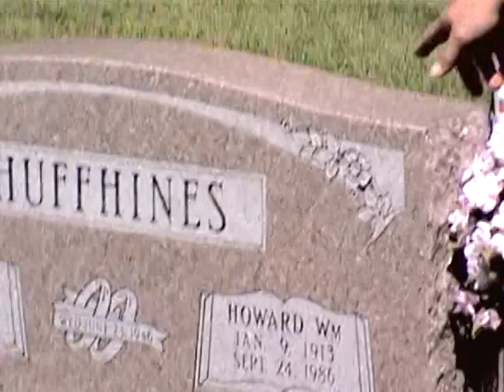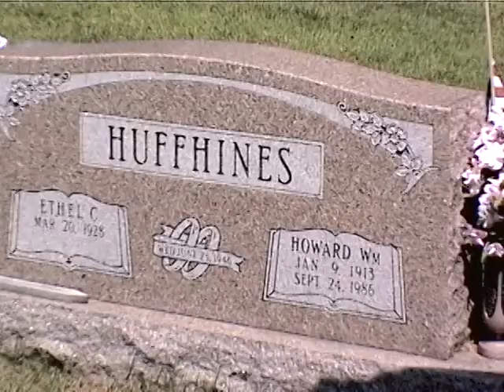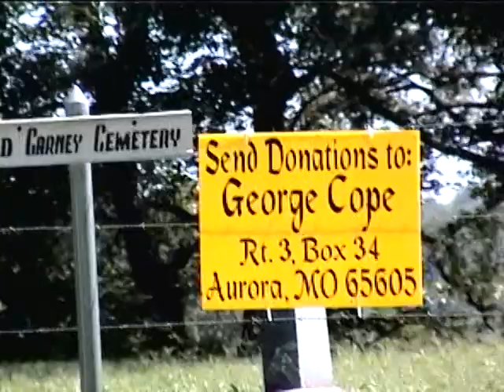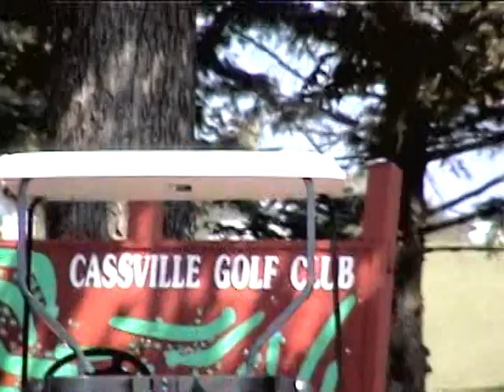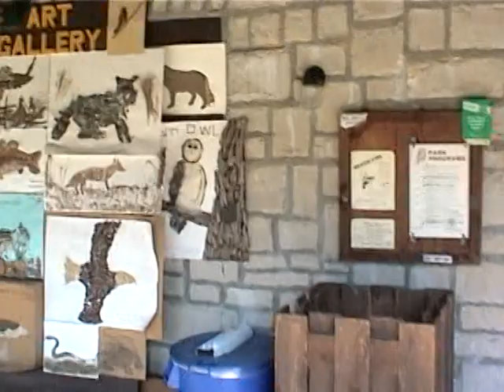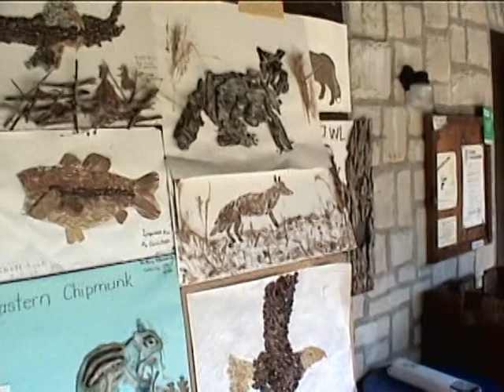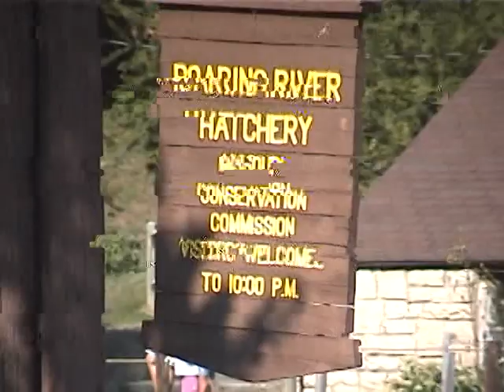MISSOURI TRIP AUGUST 2001 CARNEY CEMETERY AND SCHOLTON AREA